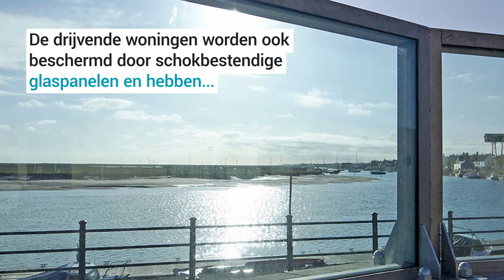Zullen futuristische, drijvende huizen onze redding zijn, nu orkanen steeds vaker voorkomen?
In de buurt van de kust wonen wordt steeds minder aantrekkelijk. De stijgende zeespiegel en de in frequentie en hevigheid toenemende orkanen verwoesten gebouwen, gemeenschappen en levens overal ter wereld.